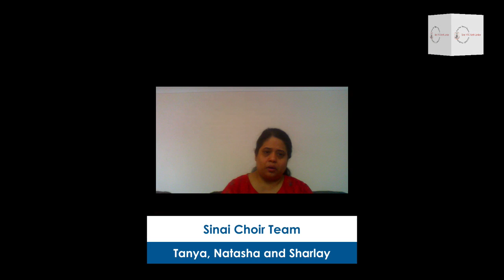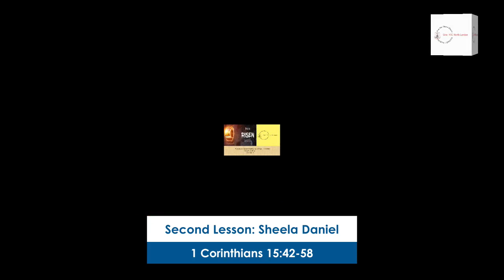Sinai Marthoma Easter Worship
SMTC Easter Worship Live Stream